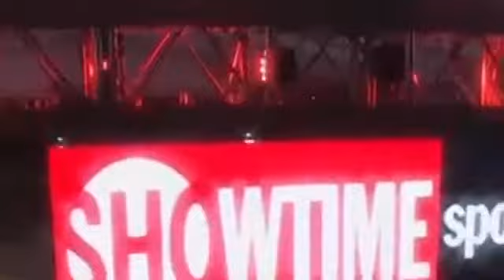Casimero Vs Rigondeaux Full fight